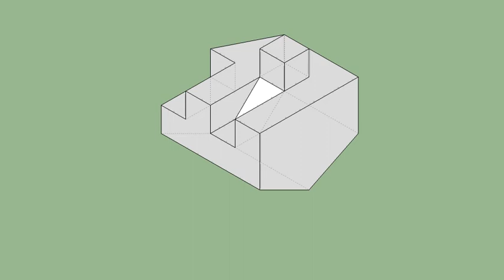育才出版-基礎圖學空間感練習本-第063頁第370題